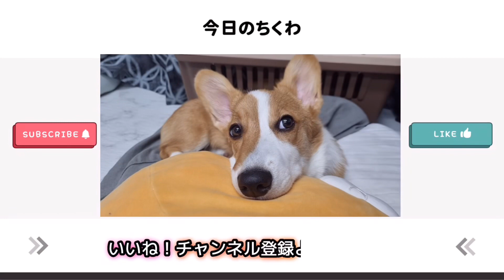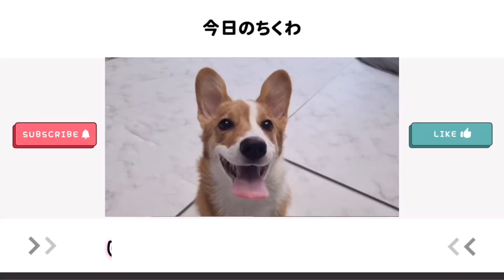二重毛コーギーのドライヤー、本間に大変なんです・・・[ENG/KOR]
ちくわはアトピー性皮膚炎の為、週に1.２回洗ってるのですが
その度ドライヤーが本間に大変です😭😭
何かいい方法無いかなぁと思いながら二人がかりで頑張ってます😂✨

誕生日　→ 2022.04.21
犬種　　→ コーギー
性別　　→ 男の子
出身　　→韓国

Twitter、Instagramも遊びに来てね！